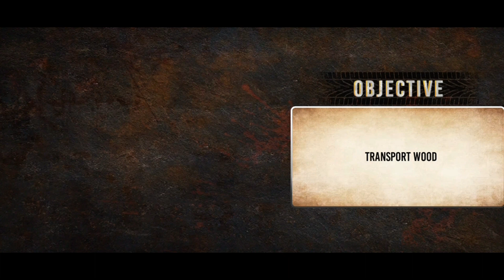Offroad Cargo Transport Sim 3D Gameplay Part 4 l अच्छी अच्छी ट्रक वाली गेम की वीडियो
In This Video Offroad Cargo Transport Sim 3D Gameplay Part 4 l अच्छी अच्छी ट्रक वाली गेम की वीडियो